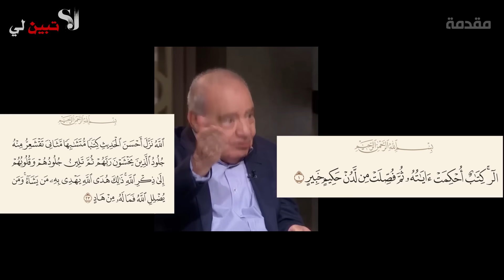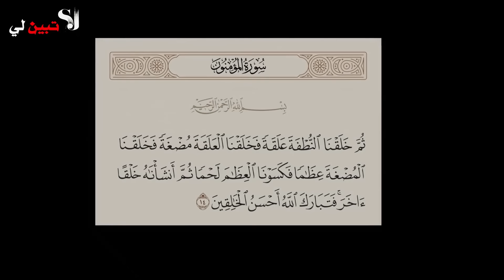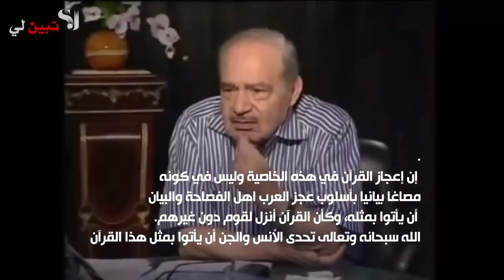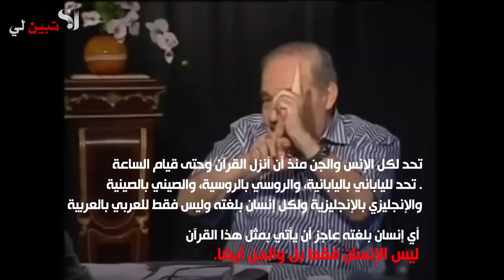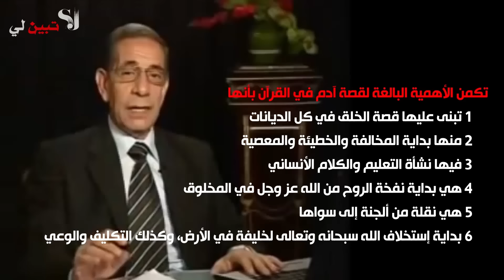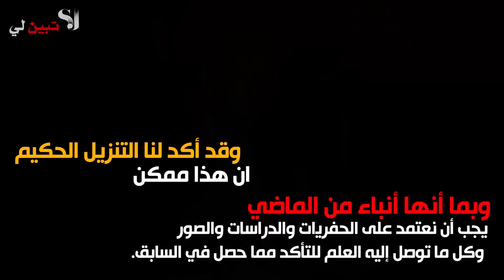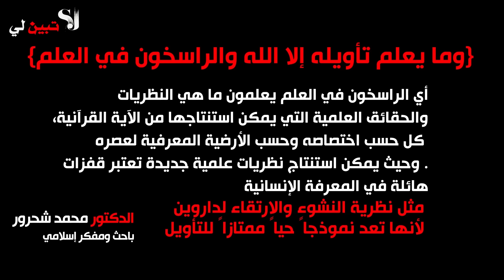ماهو المتشابه المثاني؟ لماذا الآيات المتشابهات؟ *التأويل والراسخون في العلم *.....الدكتور محمد شحرور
شكرا جزيلا لكل متابعي قناة (تبيّن لي) , لدعم القناة (وما أسألكم عليه من أجر إن أجري إلا على رب العالمين)
يرجى فقط دعمنا بالدعاء لنا بالصحة والتوفيق والرضا وشكرا لكم .صفوان